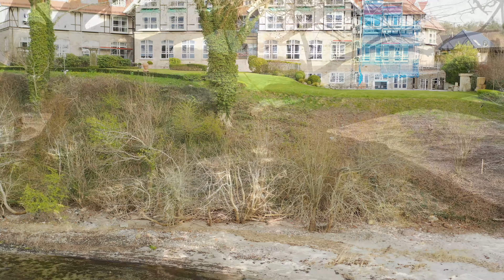Natürlich Meierwik - Frühling in der Bucht von Meierwik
Dieses Video zeigt die im Frühling 2020 auflebende Natur der Bucht von Meierwik an der Flensburger Förde. Nach der Winterzeit zeigen Bilder von Mittelsäger, Flussuferläufer, Eisvogel, Zaunkönig, Mehlschwalbe und Rotkehlchen nur einige der zahlreichen Arten die hier heimisch sind. In einem Landschaftsschutzgebiet das durch Individualinteressen bedroht ist und unseren Schutz benötigt.

(Natur pur - in der Bucht von Meierwik)
(Der Eisvogel - das Juwel der Bucht von Meierwik)
(Mittelsäger - Nachwuchs in der Bucht von Meierwik)

Musik lizensiert durch Soundstripe.